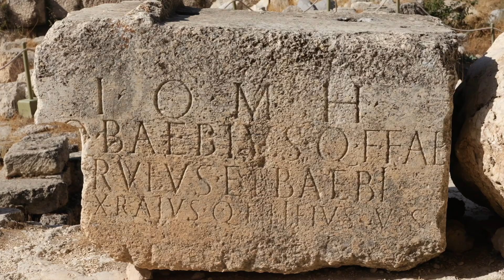BAALBEK THE TEMPLE OF BEAUTY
The TEMPLE OF BAALBEK embodies the history of Lebanon, its majesty, beauty, resilience... It is the TEMPLE OF BEAUTY. Itched in stone, it remains the most miraculous and majestic structure ever built by humans. LEBANON WILL REMAIN THE LAND OF BEAUTY AND CULTURE.